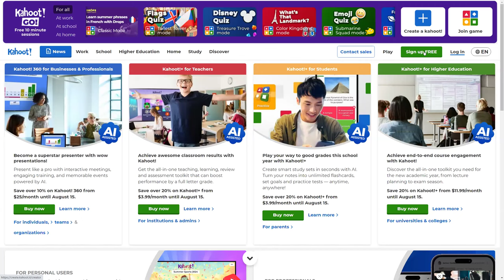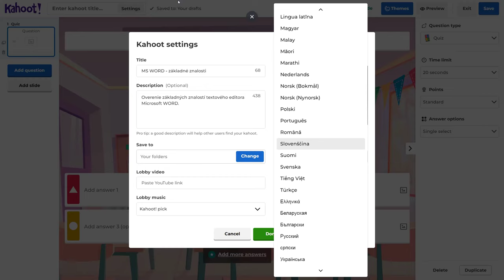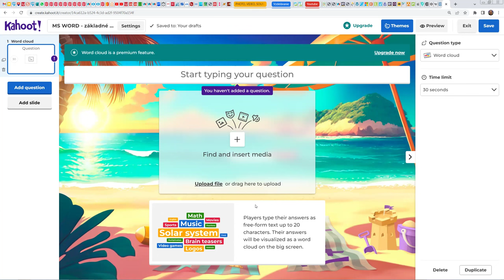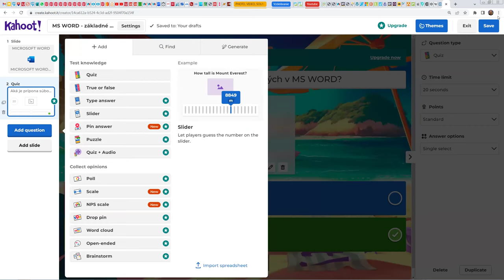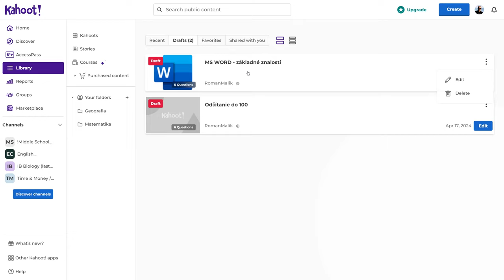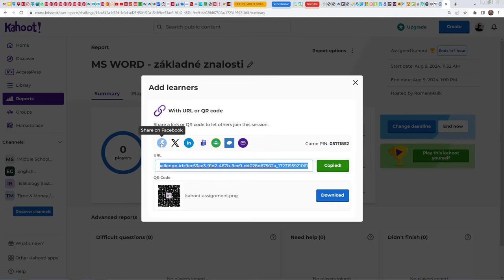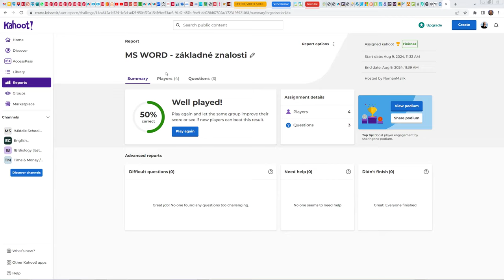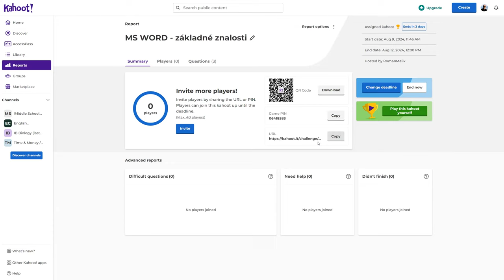Aplikácie pre tvorbu testov 2024-07 05 - KAHOOT - Tvorba a spustenie testu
KAHOOT - Tvorba a spustenie testu
Aj aplikácia v mobile – tvorba testov (Create) i realizácia testov (Join)
Testy sa nazývajú „Kahoot“.
Je možné vytvárať:
KAHOOT - testy a hlasovania/prieskumy
STORY - obsahuje: písaný text, obrázky, videá z YOUTUBE a VIMEO, zvuk z napísaného textu
COURSE - obsahuje: kahooty, story, PDF, math lab, video z YOUTUBE a VIMEO

Typy otázok v Kahoot!:
V aplikácii Kahoot! je možné v rámci kvízu vytvoriť rôzne typy otázok, ktoré môžu výrazne spestriť a prispôsobiť skúšanie alebo učenie sa.
TEST:
1. QUIZ (Kvíz): Výber jednej alebo viac správnych odpovedí. Účastníci môžu získať body za každú správne zvolenú odpoveď.
2. TRUE OR FALSE (Pravda alebo Lož): Účastníci musia rozhodnúť, či tvrdenie je pravdivé alebo nepravdivé. Tento formát je jednoduchý a rýchly na odpovedanie.
3. TYPE ANSWER (Krátka odpoveď): Účastníci musia napísať odpoveď na otázku. Tento formát sa používa, keď je potrebná presná odpoveď, napríklad pri zadávaní čísla, mena alebo krátkej frázy.
4. SLIDER (Posúvač): Používa sa pri zadávaní čísla, keď užívateľ posúva vodorovný posúvač vľavo/vpravo, čím určí správnu číselnú odpoveď.
5. PIN ANSWER (Zapichni špendlík): Účastníci zapichnú pin (špendlík) do obrázku ako forma odpovede, kde na obrázku sa nachádza správny objekt…
6. PUZZLE: Táto otázka vyžaduje od účastníkov, aby zoradili možnosti v správnom poradí. Môže ísť napríklad o chronologické usporiadanie udalostí alebo zoradenie krokov procesu.
ANKETA/hlasovanie:
1. POLL (Anketa): Anketa je otázka, ktorá nemá správnu ani nesprávnu odpoveď. Používa sa na získanie názoru účastníkov alebo ich spätnú väzbu.
2. SCALE (Likertova škála): Výber zo škály 5 alebo viac možností typu napr. od „absolútne nemám rád“ po „milujem to“.
3. NPS SCALE (Net Promoter Score): Podobné ako Likertova škála, ale možnosti od 0 po 10.
5. DROP PIN (Zapichni špendlík): Účastníci zapichnú pin (špendlík) do obrázku ako forma odpovede, názoru…
4. WORD CLOUD (Oblak slov): Účastníci zadajú jedno slovo alebo krátku frázu, max. 20 znakov, ktorá sa zobrazí vo forme oblačného grafu, kde najčastejšie slová budú väčšie.
6. OPEN-ENDED (Otvorená odpoveď): Účastníci môžu napísať dlhšiu odpoveď na otázku, max. 250 znakov. Tento formát je vhodný na zložitejšie otázky, kde sa vyžaduje vysvetlenie alebo názor.
7. BRAINSTORM (Búrka mozgu): Účastníci zadajú návrhy, odpovede na zadanú otázku, tému.
PREZENTÁCIA:
1. SLIDE (Snímka): Tento typ umožňuje pridanie informačného slidu bez otázky, ktorý slúži na poskytnutie vysvetlenia alebo kontextu pred ďalšou otázkou.

Test sa dá spustiť príkazmi:
o  PLAY SOLO – spustenie testu na svojom počítači
o HOST LIVE – k počítaču mám pripojený projektor/dotykový panel, na ktorom deti vidia otázky, oznámim deťom GAME PIN testu, deti vložia GAME PIN do mobilnej aplikácie Kahoot, alebo do a realizujú test. Otázky vidia vpredu na veľkej obrazovke učiteľa.
o  ASSIGN – spustí sa test, zvolím deadline (čas ukončenia testu), oznámim žiakom GAME PIN alebo im pošlem webový odkaz na test alebo QR kód, žiaci realizujú test vlastným tempom. Keď sa test skončí alebo ho pred termínom ukončí učiteľ, učiteľ uvidí v menu Reports výsledky testu a môže ich exportovať do xlsx súboru.